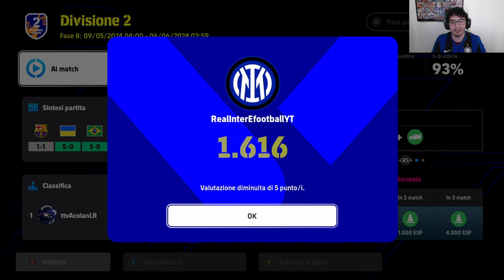Efootball 2024 || STAG 19 EP 15: NON CI CREDO! UN VERO INTER BARCELLONA BEST OF! IN SECONDA DIV!